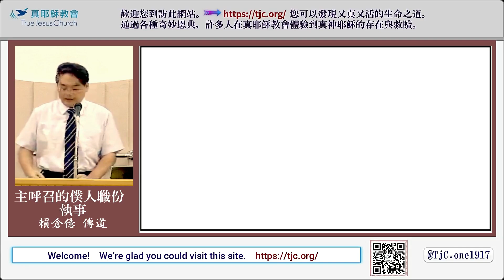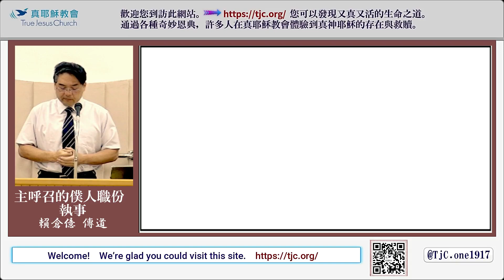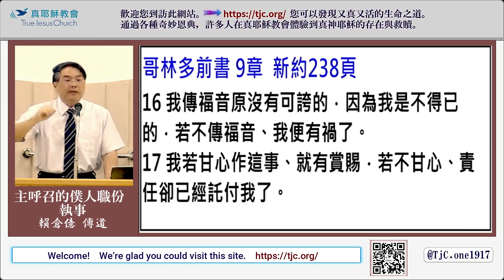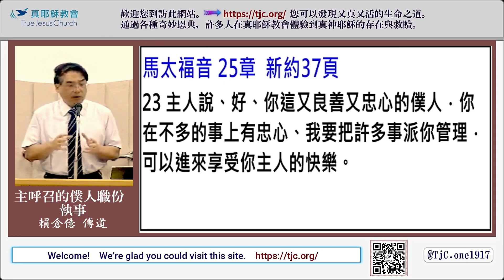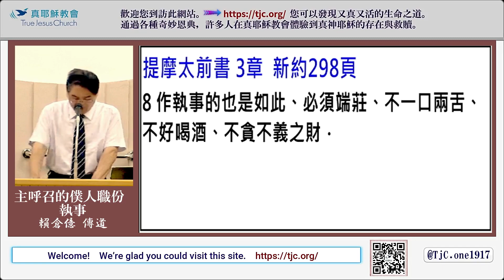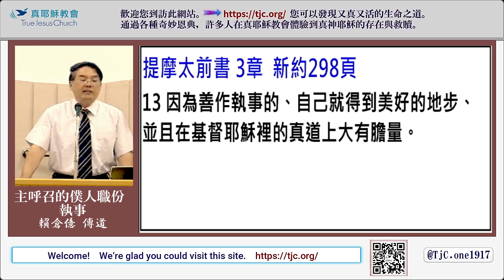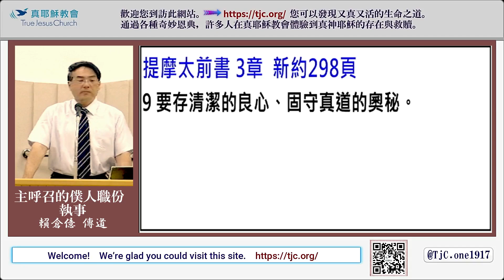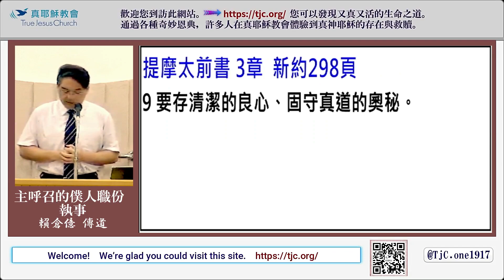【按立．亂立．錯立．分立＂】主呼召的僕人職份--執事～賴倉億 傳道